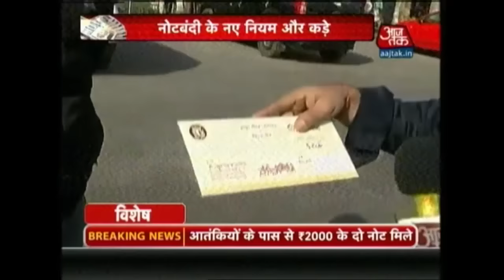Cash Withdrawal For Weddings Faces Stiff RBI Rules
The Reserve Bank of India (RBI) on Monday imposed stiff conditions for withdrawal of up to Rs2.5 lakh in cash from bank accounts for marriages, saying the money can be withdrawn only from the credit balance as on 8 November, the day demonetisation was announced.